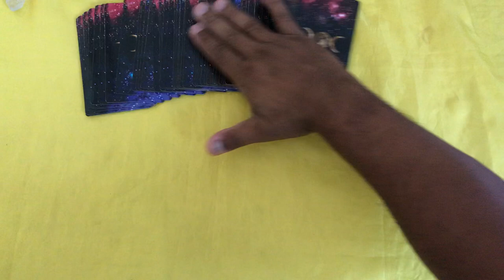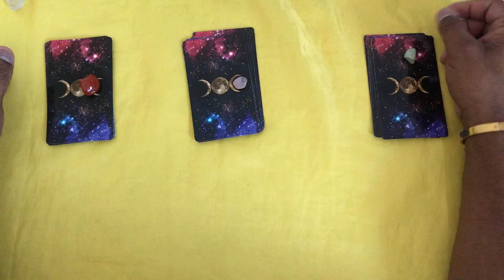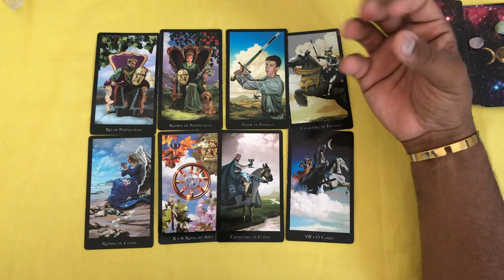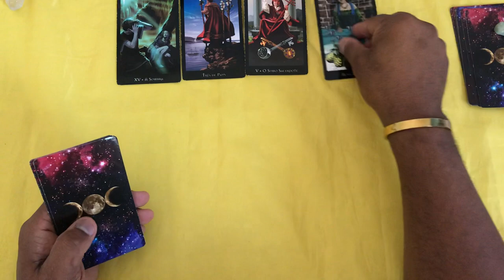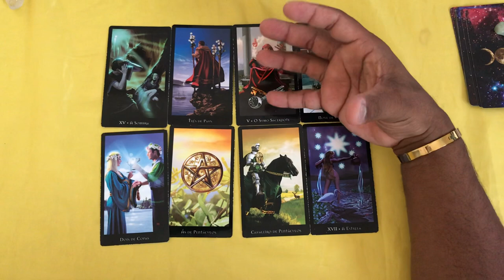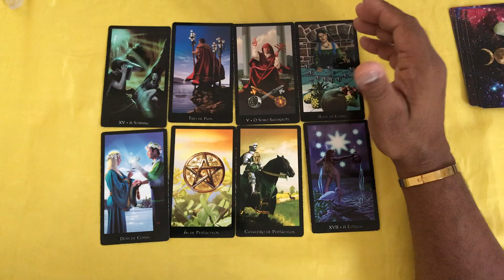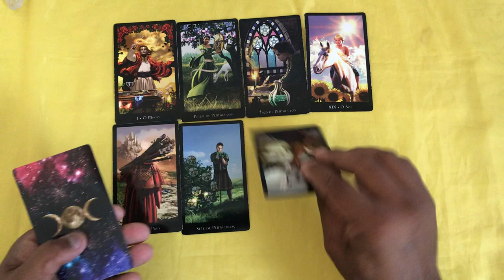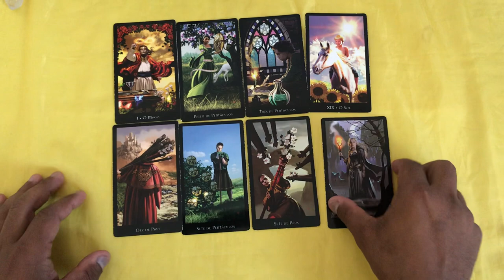ELE HOJE EM RELAÇÃO A VOCÊ! !!💘 [ Tarot Responde ] Tarô [Tarô ] Tarot